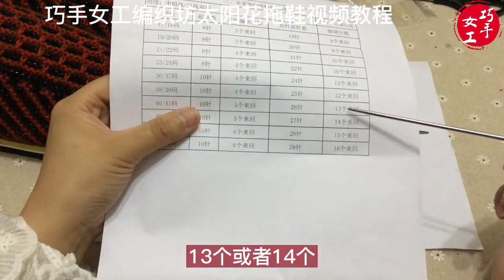hand made 巧手女工編織坊太陽花拖鞋視頻教程全集下集